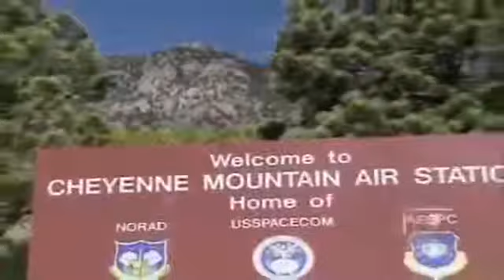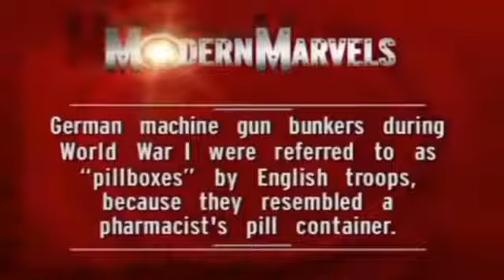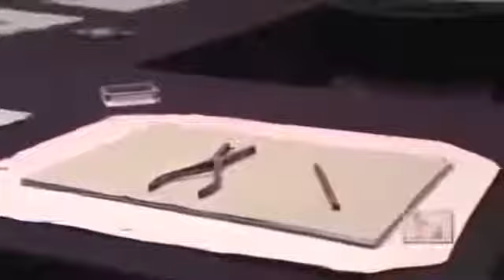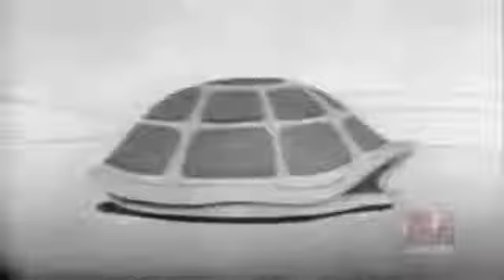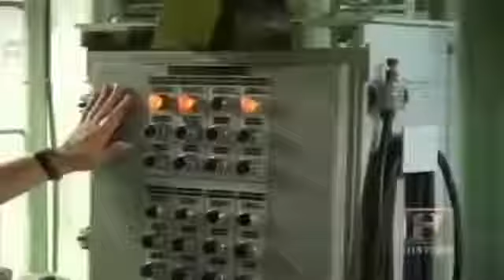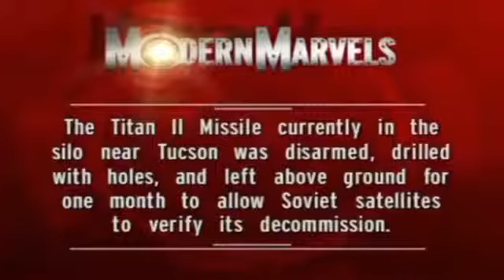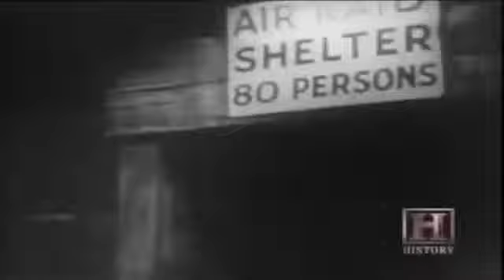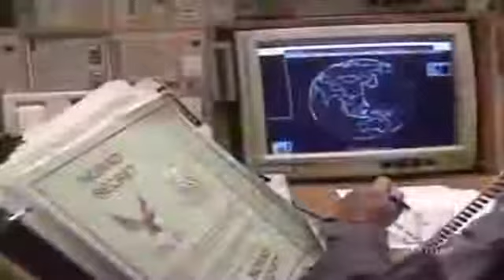Best Documentary 2016 The Most Mysterious Things On Earth Ever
Best Documentary 2016 The Most Mysterious Things On Earth Ever In the seventeenth century, the philosophy of space and time emerged as a central issue in epistemology and metaphysics. At its.

Best Documentary 2016 The Most Mysterious Creepy Things On Earth Ever The Great Blue Hole is an amazing natural wonder off the coast of Belize. It is a large, circular underwater sinkhole.

More @